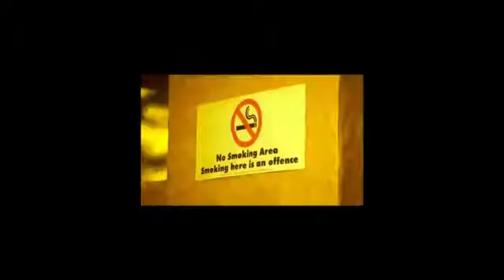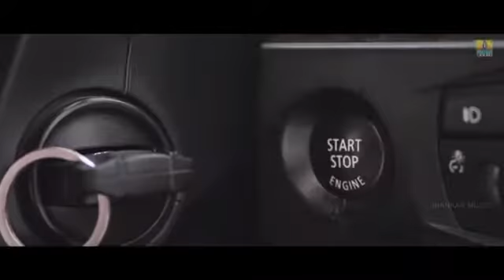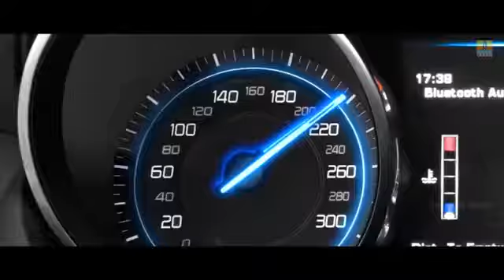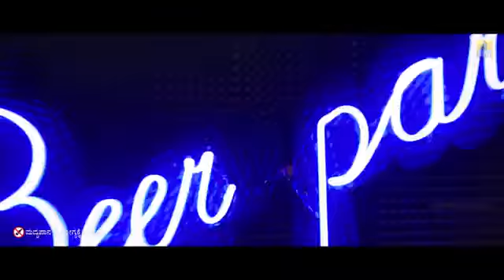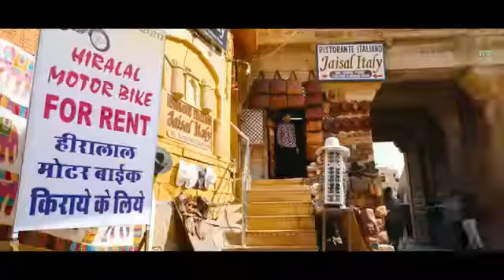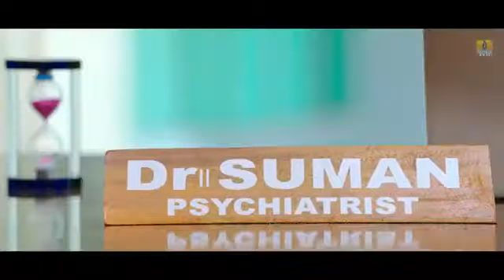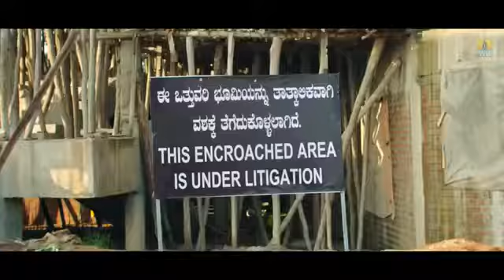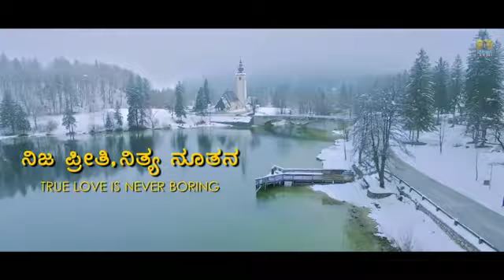Rowdy baby in kannada